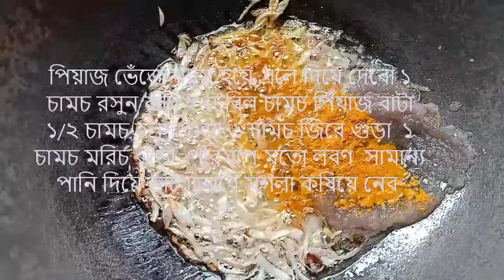ইলিশ মাছে ছড়া কচু তরকারি রান্না /সহজ সুস্বাদু ইলিশ রেসিপি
ইলিশ মাছ                ৮ টুকরা
ছড়া কচু                   ১/২ কেজি
হলুদ গুড়া                ১ চামচ
মরিচ গুড়া               ১ চামচ
জিরা গুড়া               ১/২ চামচ
রসুন বাটা                ১ চামচ
পিঁয়াজ বাটা            ২ চামচ
কাচামরিচ             ৪/৫ টি
ধনে পাতা কুচি      ২টেবিল চামচ